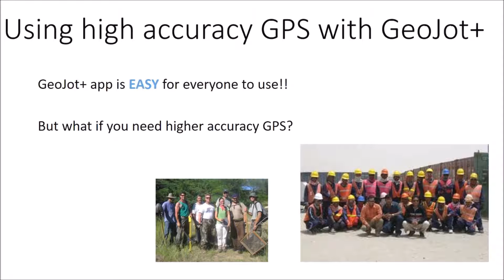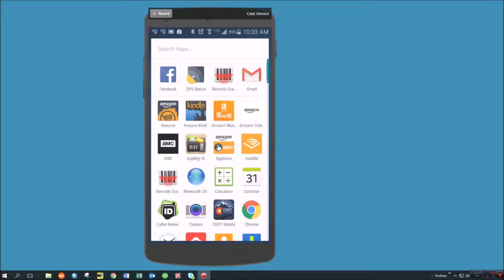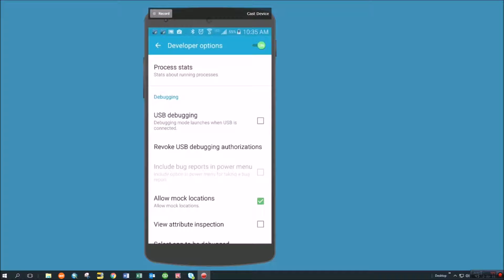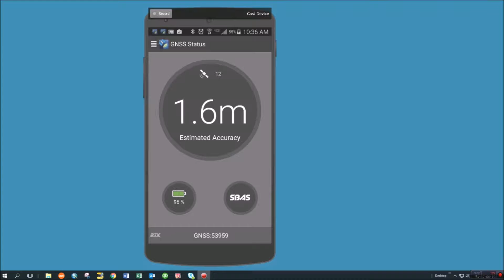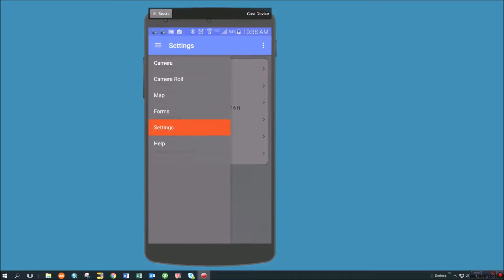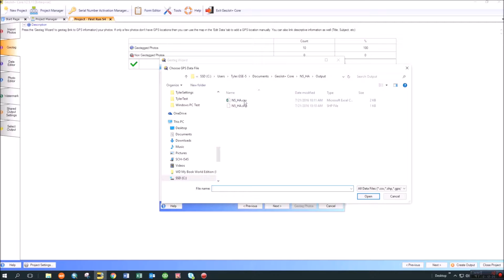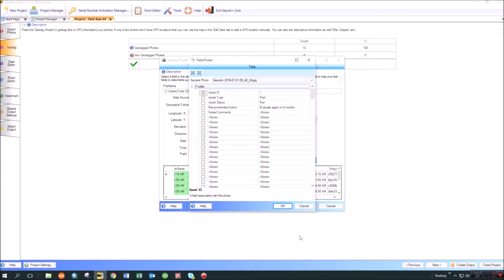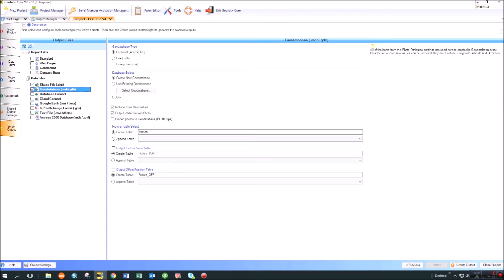Webinar: Using GeoJot+ with High Accuracy GPS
Are there times when you need higher accuracy GPS for your field data collection?

Do you still want to be able to use the simple interface of GeoJot+ on a smartphone or tablet even when you need higher accuracy GPS coordinates?

Check out this recorded webinar to see how you can use the GeoJot+ app on your smartphone or tablet with a bluetooth GPS puck for higher accuracy GPS coordinates. You will also see how you can use a non-bluetooth GPS receiver or existing survey coordinates for known locations.